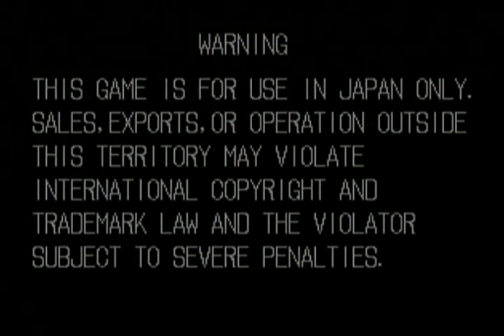Money Idol Exchanger : 1st Arcade Tournament (２０１１／１１／１３) [Part 2] [End]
This was only a two parter.

 Title : 【第５回裏塔劇】マネーアイドルエクスチェンジャーその２

 Description : ２０１１年１１月１３日に行われました第５回裏塔劇２日目第２種目「マネーアイドルエクスチェンジャー」の大会動画です。